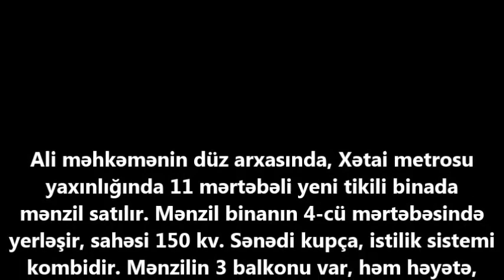3 OTAQLI MƏNZİL SATILIR/Недвижимость в Баку / عقارات في باكو"